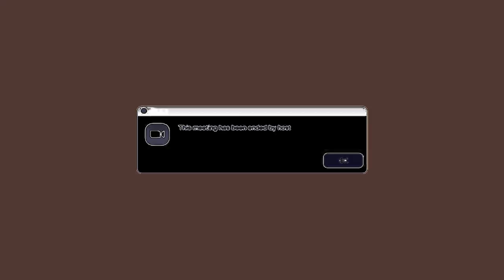(REQUESTED) Annoying Orange - Zoom Call! in DaliaFlangedSawChorded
Requested by ASTOT